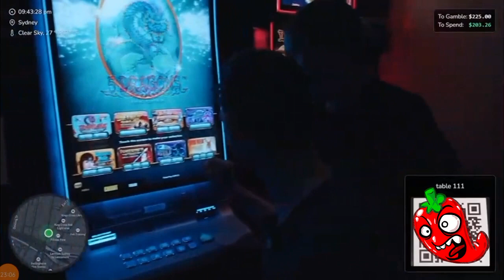The Craziest Australian I've Ever Met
This was the craziest Australian I ever met!